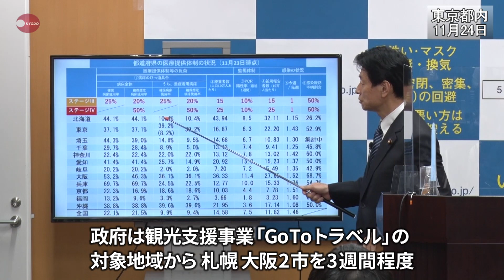札幌、大阪3週間除外 GoToトラベル、西村氏会見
政府は24日、観光支援事業「Go To トラベル」の対象地域から札幌、大阪2市を3週間程度、除外すると正式決定した。